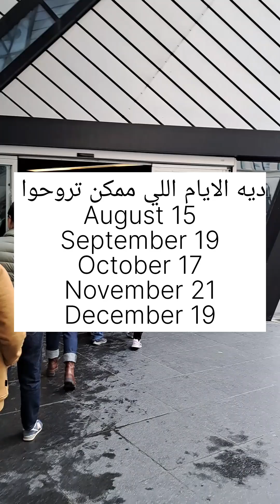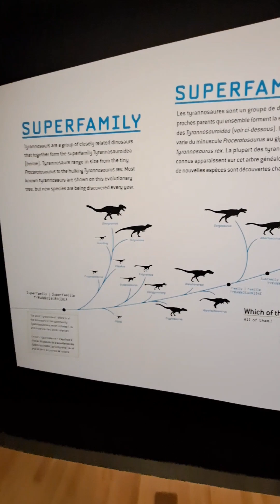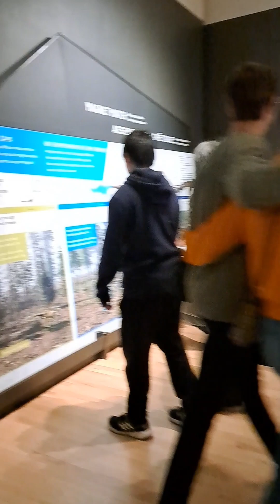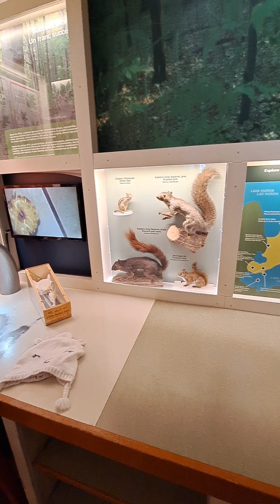كيف تدخل المتحف الملكي في تورنتو مجانا Rom museum for free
جزء حفريات الديناصورات في Rom

الجزء الأول

الجزء الثاني

جزء الأحجار الكريمه